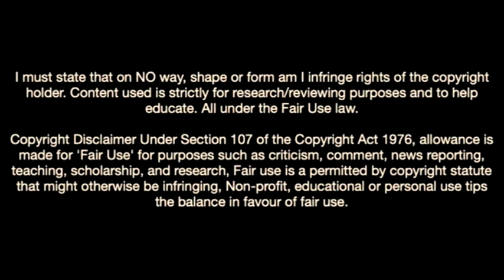Mads Bidstrup-The New Sensation In Red Bull Salzburg